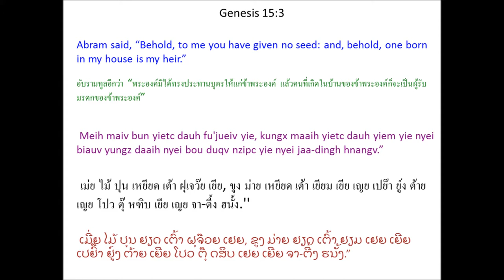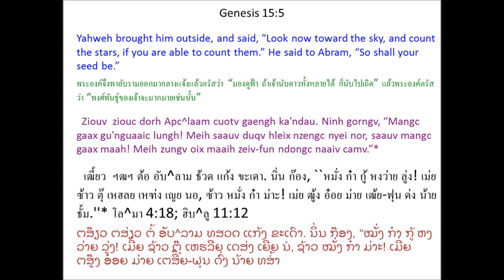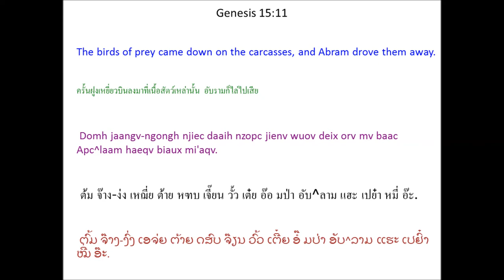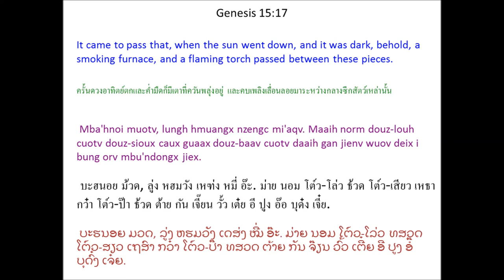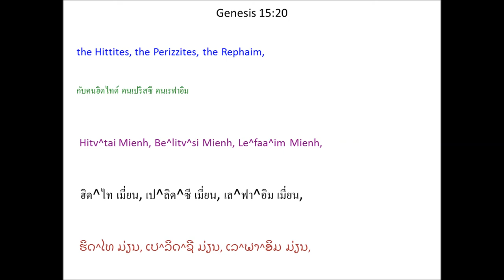Tin Deic Douh 15 (Genesis 15) Mien Bible - พระคัมภีร์ภาษาเย้า: ปฐมกาล บทที่ 15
Mien Language Bible: Genesis Chapter 15
พระคัมภีร์ภาษาเมี่ยน: ปฐมกาล บทที่ 15
Mienh nyei Ging-Sou: Tin Deic Douh 15
เมี่ยน เญย กีง-โซว: ทิน เต่ย โต้ว 15
ມ່ຽນ ເຍີຍ ກີງ-ໂຊວ: ທິນ ເຕີ່ຍ ໂຕ້ວ 15

1 Naaiv deix sic jiex liuz, nqa'haav Apc^laam buatc laauc yaangh nyei jauv cuotv daaih yaac haiz Ziouv gorngv mbuox ninh,

“Apc^laam aac, meih maiv dungx gamh nziex oc.
Yie zoux meih nyei torngv-baaih beu jienv meih,
oix bun domh zingh nyeic meih.”
2 Mv baac Apc^laam gorngv, “Ziouv Tin-Hungh aah! Meih oix bun haaix nyungc zingh nyeic yie? Yie liemh maiv maaih yietc dauh fu'jueiv. Kungx maaih Ndaa^matv^gatc Zingh nyei E^li^ye^se duqv nzipc yie nyei jaa-dingh hnangv. 3 Meih maiv bun yietc dauh fu'jueiv yie, kungx maaih yietc dauh yiem yie nyei biauv yungz daaih nyei bou duqv nzipc yie nyei jaa-dingh hnangv.”

4 Apc^laam aengx haiz Ziouv mbuox ninh, “Meih nyei bou, E^li^ye^se, maiv duqv nzipc meih nyei jaa-dingh lorqc. Meih ganh nyei cien dorn oix duqv nzipc.” * 5 Ziouv ziouc dorh Apc^laam cuotv gaengh ka'ndau. Ninh gorngv, “Mangc gaax gu'nguaaic lungh! Meih saauv duqv hleix nzengc nyei nor, saauv mangc gaax maah! Meih zungv oix maaih zeiv-fun ndongc naaiv camv.” *

6 Apc^laam sienx Ziouv. Weic ninh sienx, Ziouv funx Apc^laa^ham caux ninh horpc hnyouv. *

7 Ziouv aengx gorngv mbuox ninh, “Yie se Ziouv, dongh dorh meih cuotv Ken^ndie Deic-Bung nyei U^aa Zingh weic zorqv naaiv norm deic-bung jiu bun meih nzipc.”

8 Apc^laam aengx naaic, “Ziouv Tin-Hungh aah! Yie hnangv haaix nor haih hiuv duqv dingc yie duqv nzipc naaiv norm deic-bung?”

9 Ziouv dau, “Oix zuqc dorh dauh buo hnyangx nyei yangh ngongh nyeiz, caux dauh buo hnyangx nyei yungh nyeiz, caux dauh buo hnyangx nyei ba'gi yungh gouv, caux norm norqc nqo, caux norm baeqc gopv lunx nyei daaih bun yie.”

10 Apc^laam ziouc zorqv naaiv deix saeng-kuv daaih bun Tin-Hungh, dauh dauh piqv zoux i maengx, yietc maengx an yietc bung doix ziangx nyei. Norqc aeqv, maiv piqv. 11 Domh jaangv-ngongh njiec daaih nzopc jienv wuov deix orv mv baac Apc^laam haeqv biaux mi'aqv.

12 Zoux gau, mba'hnoi aav lamh muotv wuov zanc, Apc^laam bueix m'njormh ndo nyei. Ninh liemh zeih haiz hnyouv huaang, gamh nziex haic. * 13 Ziouv gorngv mbuox ninh, “Meih oix zuqc hiuv duqv meih nyei fun-faqv zungv zuqc cuotv mingh yiem ganh norm guoqv. Wuov norm guoqv nyei mienh oix hoic ninh mbuo zoux nouh, zeix ninh mbuo feix baeqv hnyangx. * 14 Mv baac yie oix dingc hoic ninh mbuo zoux nouh wuov norm guoqv nyei mienh nyei zuiz. Zuov meih nyei fun-faqv cuotv wuov norm guoqv nyei ziangh hoc, ninh mbuo zungv oix dorh zinh zoih camv nyei cuotv. * 15 Meih ganh aeqv, oix ziangh duqv siouc nyuonh ndaauv, baengh orn nyei guei seix, * zangx jienv. 16 Jiex liuz biei doic mienh, meih nyei fun-faqv cingx duqv nzuonx naaiv yiem, weic zuqc Aa^mo^lai Mienh nyei zuiz maiv gaengh buangv soux mouc.”

17 Mba'hnoi muotv, lungh hmuangx nzengc mi'aqv. Maaih norm douz-louh cuotv douz-sioux caux guaax douz-baav cuotv daaih gan jienv wuov deix i bung orv mbu'ndongx jiex. 18 Dongh wuov hnoi Tin-Hungh caux Apc^laam liepc ngaengc waac. Tin-Hungh gorngv, “Naaiv norm deic-bung yie laengz bun meih nyei zeiv-fun. Yiem I^yipv Ndaaih mingh taux Yu^fe^ditc wuov diuh domh ndaaih yie jiu bun ninh mbuo nzengc. * 19 Liemh naaiv deix camv-fingx mienh nyei deic-bung yie jiu bun ninh mbuo nzengc, se Kenai Mienh, Kenatv Mienh, Katc^mo^nai Mienh, 20 Hitv^tai Mienh, Be^litv^si Mienh, Le^faa^im Mienh, 21 Aa^mo^lai Mienh, Kaa^naa^an Mienh, Ge^gaa^si Mienh, caux Ye^mbutc Mienh nyei deic-bung.”